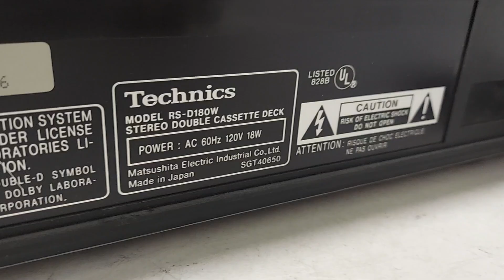Technics Stereo Double Cassette Deck RS-D180W